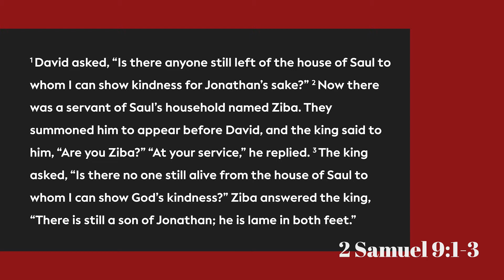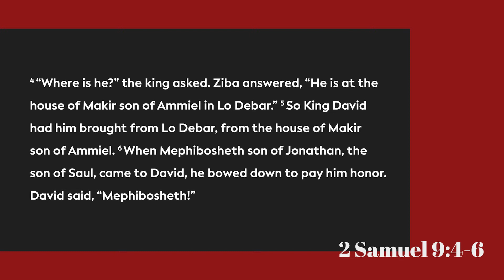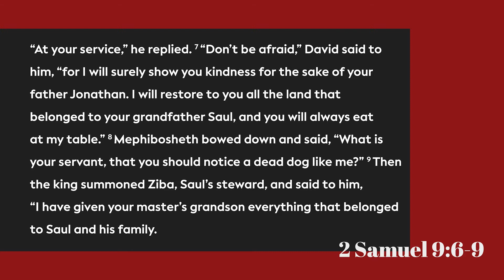Sitting at the King's Table (2 Samuel 9)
Guest speaker and friend of King's Stuart Keir shares with us today on what it means to sit at the king's table by looking at the story of Mephibosheth.